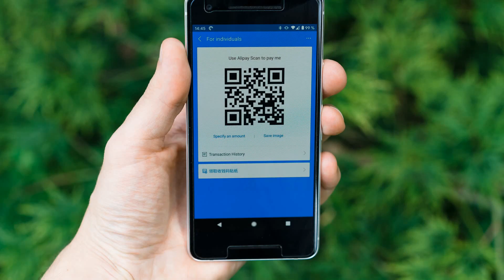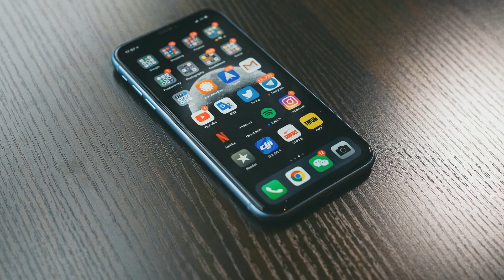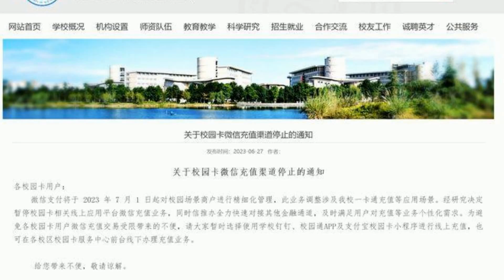因0 6%手续费 多所高校宣布将 停用微信支付！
近期，全国多家高校发布公告，7月1日起开始暂停使用微信支付。对此，微信方面最新回应称，针对校园内非盈利性支付场景（学杂费、生活服务等场景）会持续保持零费率的优惠政策。